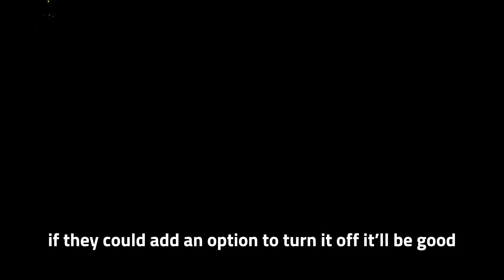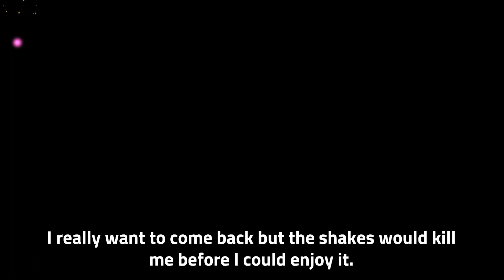The Sole Reason I Can't Come Back to Elsword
Send this to KOG in Korea.